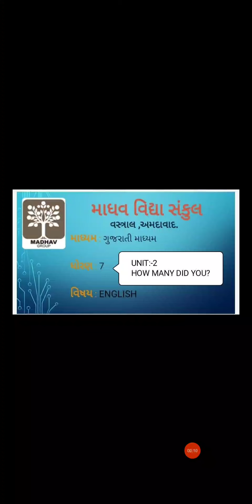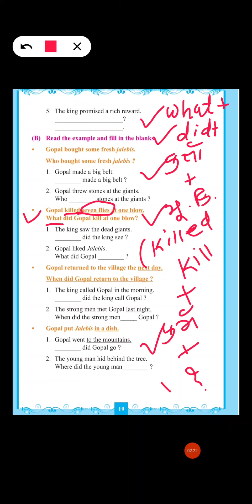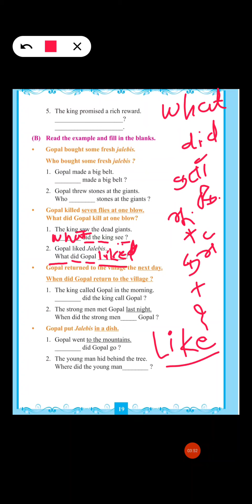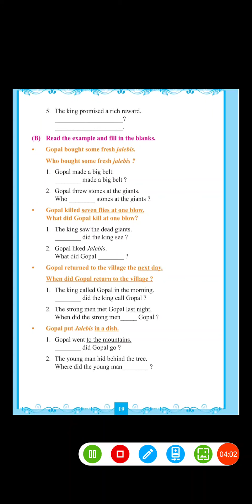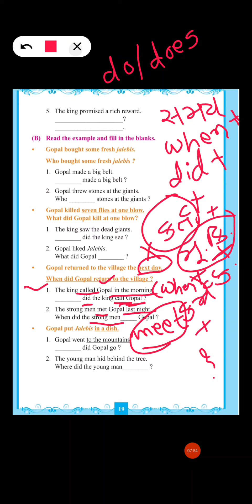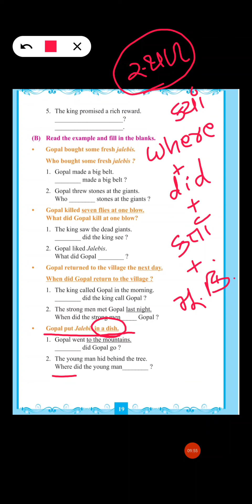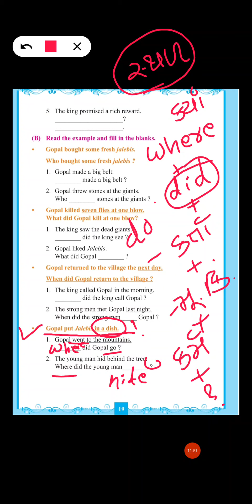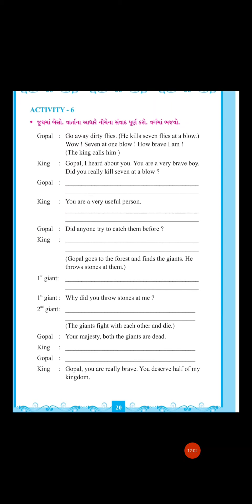STD 7 ENGLISH UNIT 2 VIDEO 4